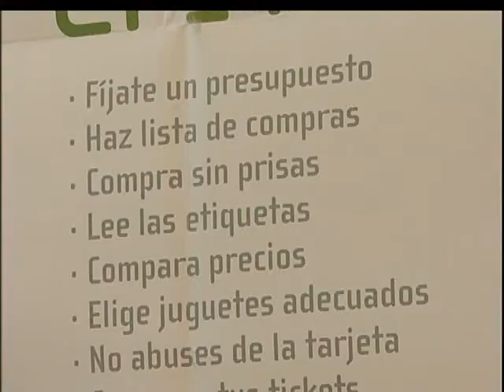La OMIC de Sanse defiende los derechos de los mayores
Sara GOIZUETA / 5.03.12 La Oficina Municipal de Información al Consumidor (Plaza de la Constitución, 1) de San Sebastián de los Reyes ha lanzado una campaña divulgativa cuyo objetivo es defender los derechos de las personas mayores, consideradas los consumidores más vulnerables a la hora de sufrir estafas o engaños tanto en contratación de servicios como en compras en establecimientos.
Esta campaña expone "todo lo que se debe saber" sobre las compras y contrataciones más comunes que suelen hacer las personas de más edad, como las contrataciones de telefonía, o las compras de productos ofertados en excursiones de la tercera edad.
La OMIC expone consejos sobre cómo realizar compras o contrataciones, tanto de viajes como de servicios, así como explicaciones sobre las características a tener en cuenta antes de realizar cualquier pago, como las condiciones de la compra o las políticas de cancelación o devolución del establecimiento o proveedor del servicio.
También se explican los derechos del consumidor de los que podrán hacer uso, como el derecho de cancelación o devolución, el derecho de reclamación en la OMIC, así como el derecho a que se cumplan en el servicio todas las condiciones promocionadas y contratadas.